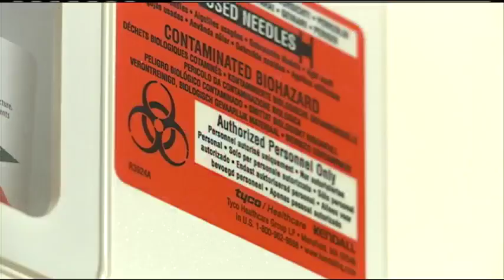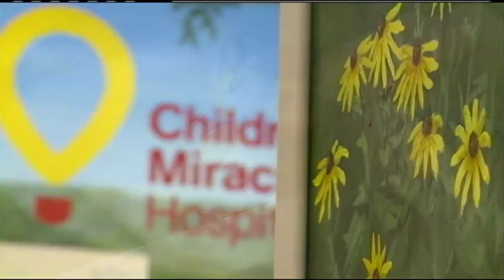Coon Valley artist brings hope to children with cancer, painting murals at Gundersen Health System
Every year more than 40-thousand children see a doctor to be treated for cancer.